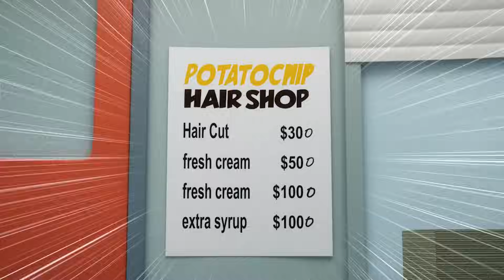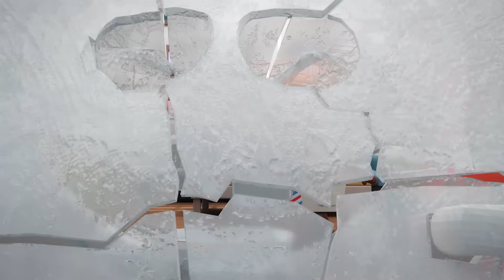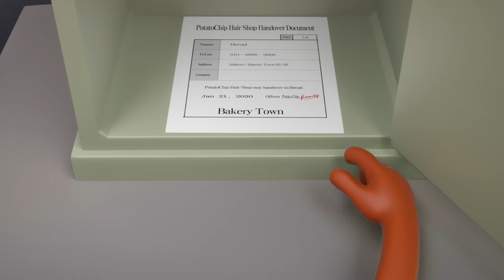BreadBarbershop3 | The appearance of a rival | english/animation/dessert/cartoon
The appearance of a rival